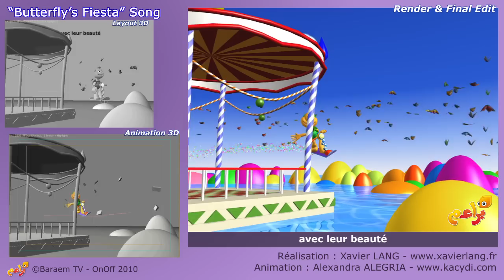FAFA S.5 : Song "Butterfly's Fiesta" - Réalisation : Xavier LANG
Vidéo Breakdown du clip musical "La fête des papillons" (tiré de la 5e saison de la série FAFA)
La tortue FAFA et ses amis Moumou et Douka vous invitent à la fête des papillons.

Réalisation : Xavier LANG.
Animation personnages : Alexandra ALEGRIA.

Production Executive : ONOFF
©Baraem Tv - OnOff 2010